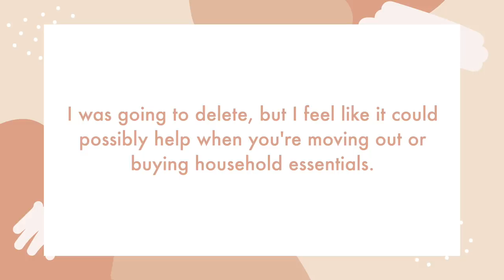First Time Home Essentials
Today I wanted to share some of the things that I can't live without when it comes to where I live.
Floor mat
Extension cord
Crock pot
Extra sheets
Bissel carpet cleaner
cordless vacuum
BEST room spray
Body wash spray
Fridge and pantry organizers
Target organizers
Laundry basket
Command hooks
Cooking prongs
Oven Guard
Dinner tray